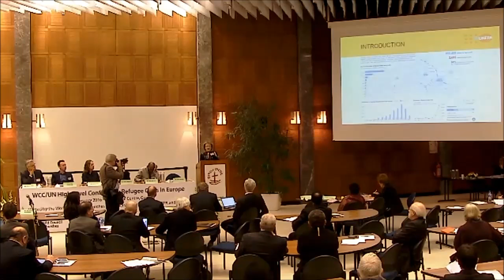Doina Bologa, UNFPA Bosnia & Herzegovina, at WCC/UN High Level Conference: Refugee Crisis in Europe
Some 80 leaders of governments, UN agencies, faith-related as well as non-religious civil society organizations from countries affected by the current refugee crisis in Europe, Middle East, and Africa met at a conference hosted by the WCC in partnership with the United Nations Children’s Fund (UNICEF), the United Nations Fund for Population (UNFPA), and the UN Refugee Agency (UNHCR) to discern how they can proactively influence and shape coordinated collective practical responses.

Doina Bologa, of UNFPA Bosnia & Herzegovina, was one of the speakers during the third session, "Discerning Good Practice".